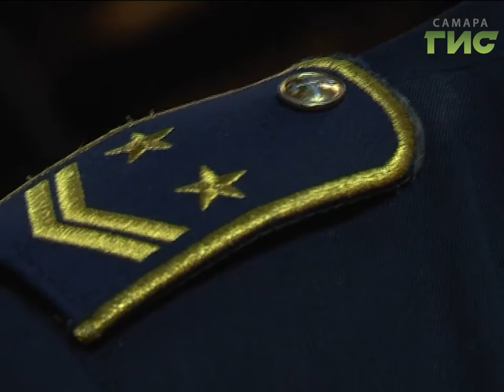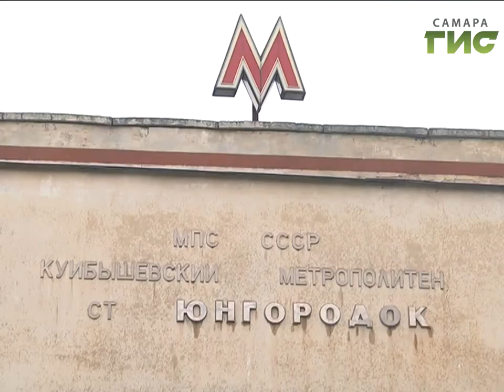В самарском метрополитене присоединились к месячнику по благоустройству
Мылом, мылом умывались без конца! В самарском метрополитене тоже присоединились к месячнику по благоустройству и открыли сезон генеральной уборки. На чём делают акцент и как часто моют составы, расскажет Андрей Горгуленко.